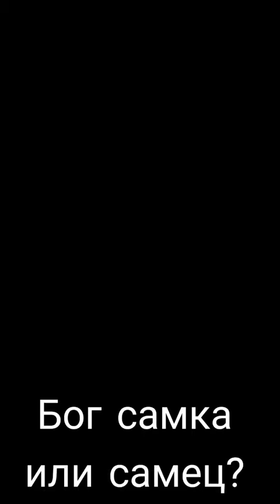Странный бог-гермафродит описан в библии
Или библейский бог -- плоский червь (может рыба или ракообразное), а может -- сын Гермеса и Афины. Кто его знает.
Кто не читал "Занимательную библию", очень рекомендую! Это вам не плоский и толстый Докинз и прочие неоатеисты, а реальный трольный разбор бессмысленного текста.